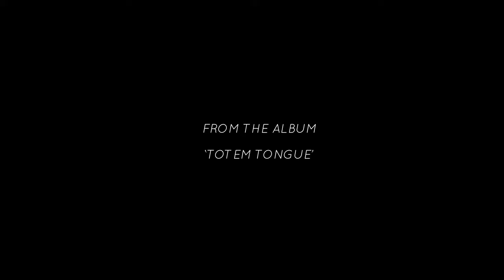13 Year Cicada "Milk" - VIDEOCLIP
13 Year Cicada - Milk
Album ‘Totem Tongue’ out on February 17, 2017 on Gandula.
camera - Işıl Karataş, Hazal Kara
edit - Işıl Karataş
traffic police officer - Marie Popall
recording - Ruben Ferdinand
input input input - Niklas Kraft
mixing - zodiaque, Niklas Kraft
mastering - Ryan Morey